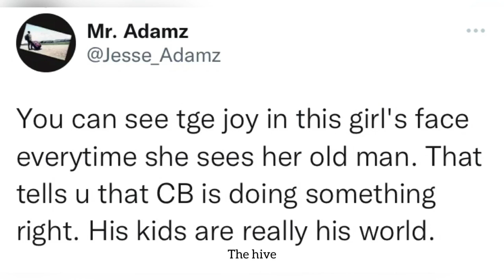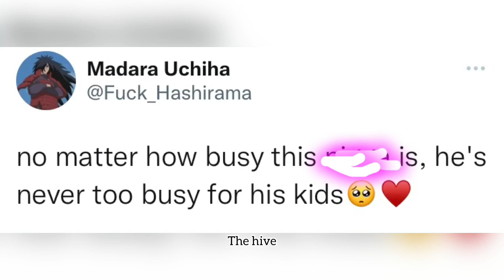Chris Brown surprising his daughter Royalty at her recital dance in a cute VIDEO